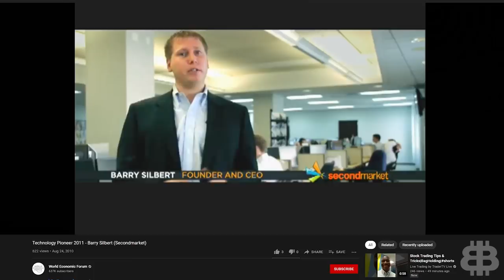Digital Currency Group Exposed Pt. 1 (MASSIVE Crypto Cartel Revealed)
The Digital Currency Group is an organization that purports to be the accelerator of a “better financial system”. But the ownership and money behind the DCG point to something different. This is part one of a three-part series that is exposing one of the largest players in the cryptoverse, and how they are positioning themselves to be the first Crypto Cartel.

On the surface, The Digital Currency Group looks just like any other crypto investment firm. Today we are going to peel back the layers of the DCG and take a look at the big players including Barry Silbert. Find out the truth behind The Digital Currency Group.

0:00 Intro
0:36 For Your Journey in Crypto
1:06 Barry and his Whales
3:02 China's Early History with Crypto
3:36 The Chosen One and His Investors
4:18 The Role of the DCG
5:38 But what about mah Binance?
8:00 What you need to do next :)

We’re giving away 5 ETH when the Bitsquad community breaks 5 million total across all platforms!